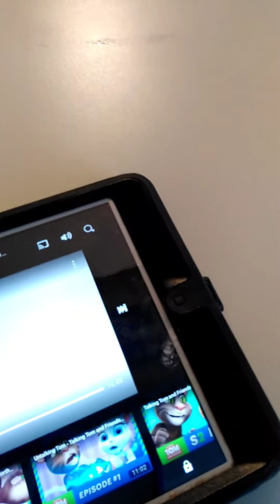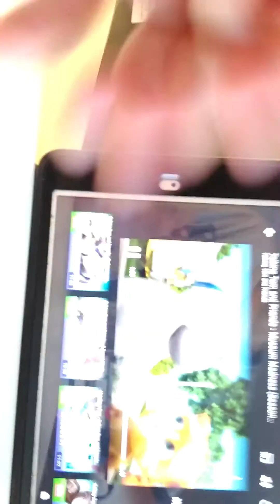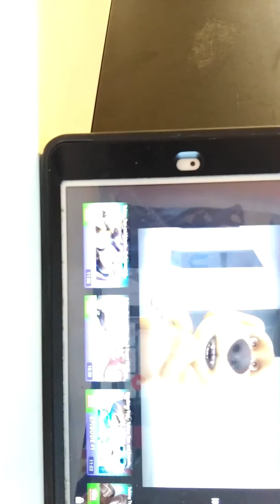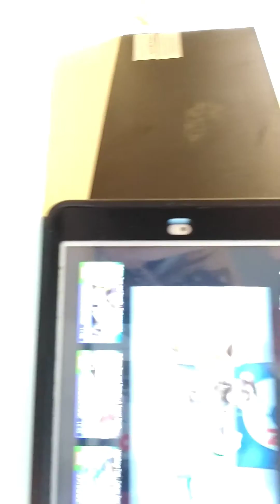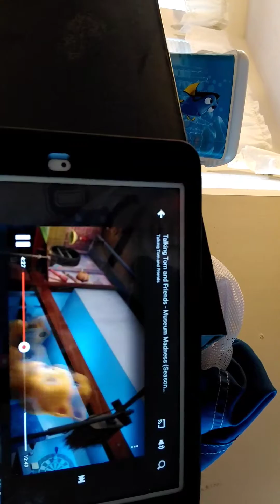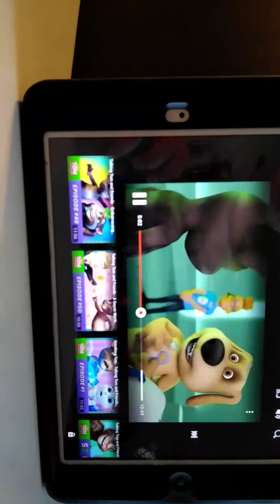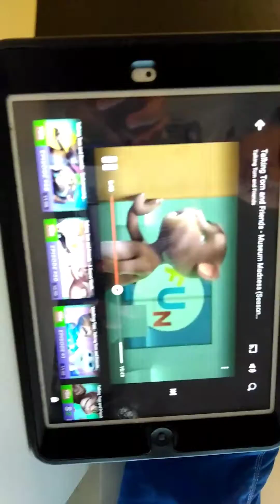Ryan reacts to talking tom and friends